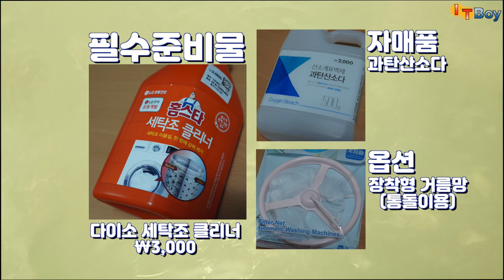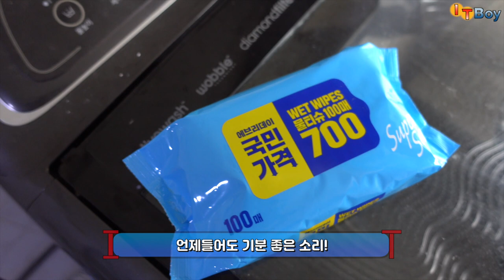SNS대란템? NO, NO!! 단돈 3천원으로 세탁조 청소하기! [통돌이세탁기 청소]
SNS에서 겉포장만 고급지게(?)해서 비싼 가격에 세탁조 클리너를 팔지만,
단돈 3천원만으로 세탁조를 깨끗이 청소할 수 있습니다. 물론 세탁기를 분해해서 청소하는 것과는
그 깨끗함이 비교가 되진 않겠지만, 적은 돈으로 자주 청소를 해주는 것도 깨끗함을 유지하는 데 도움이 됩니다!